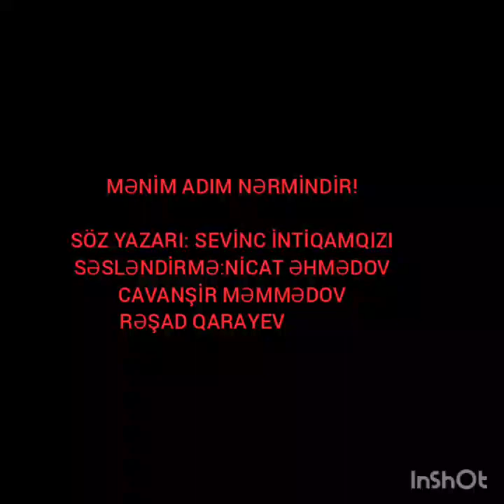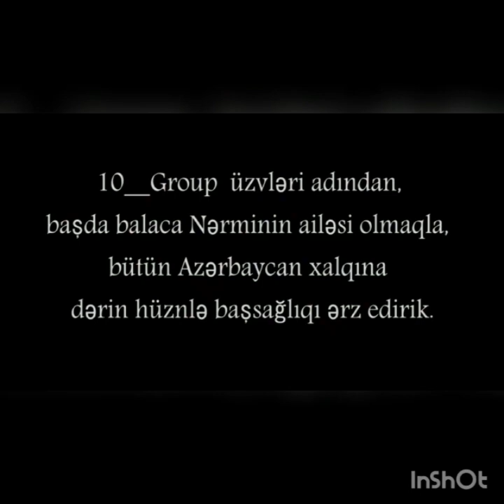MƏNİM ADIM NƏRMİNDİR!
MƏTN YAZARI: SEVİNC İNTİQAMQIZI
SƏSLƏNDİRMƏ:NİCAT ƏHMƏDOV, CAVANŞİR MƏMMƏDOV, RƏŞAD QARAYEV